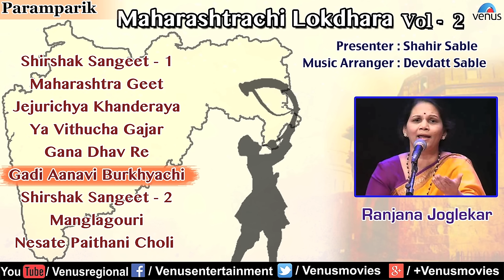Maharashtrachi Lokdhara - Vol. 2 : Shahir Sable & Devdatt Sable | Marathi Lokgeete | Audio Jukebox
1.Songs : Shirshak Sangeet-1- 00:00
Lyrics : Traditional

2.Songs : Maharashtra Geet - 02:10
Singer : Shahir Sable
Lyrics : Traditional

3.Songs : Jejurichya Khanderaya - 06:17
Singer : Shahir Sable
Lyrics : Traditional

4.Songs : Ya Vithucha Gajar - 10:33
Singer : Prashant Damle
Lyrics : Traditional

5.Songs : Gana Dhav Re - 15:16
Singer : Devdatt Sable
Lyrics : Traditional

6.Songs : Gadi Aanavi Burkhyachi - 19:15
Singer : Ranjana Joglekar
Lyrics : Traditional

7.Songs : Shirshak Sangeet- 2 - 22:21
Lyrics : Traditional

8.Songs : Mangala Gauri - 24:30
Singer : Yashodhara Shinde
Lyrics : Traditional

9.Songs : Nesate Paithani Choli - 38:43
Singer : Ranjana Joglekar
Lyrics : Traditional

Also You Can:
'LIKE' us on Facebook: